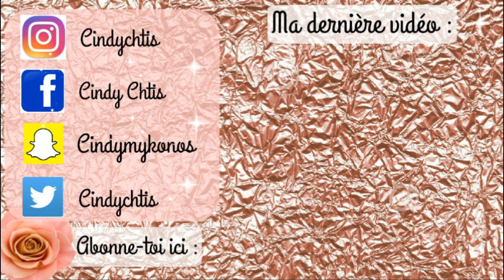HAUL DECO / MODE / MAKE-UP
J'ai encore fait pas mal d'achats  déco maison, maquillage et mode ! Les voici en vidéo :) ( Nyx , Gifi , les douces nuits de Maé, jennyfer, Mademoiselle Chic , shein , romwe , Primark )

❤ Beautéprivée : Site de produits de beautés de marque à prix cassés